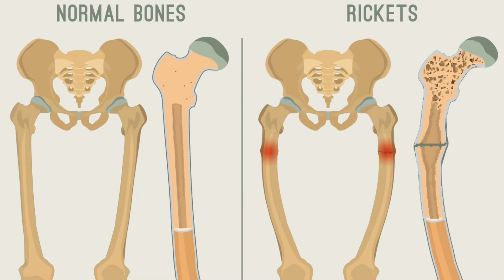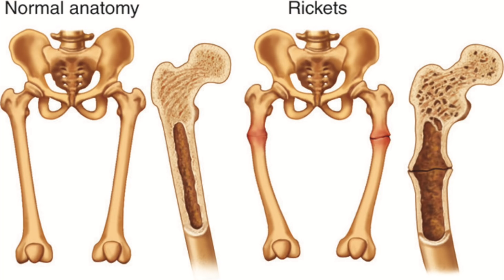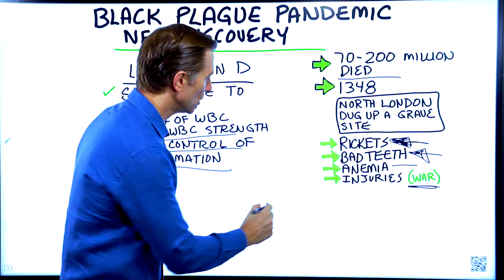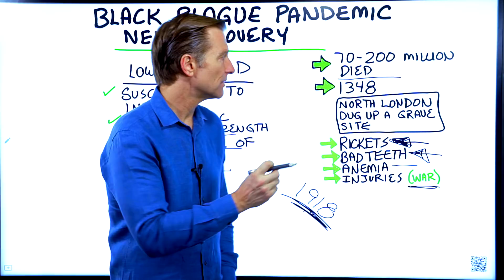Black Plague Pandemic New Discovery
This new discovery about the Black Plague pandemic has some very interesting parallels with another pandemic. Check this out.

Timestamps
0:13 About the Black Plague pandemic
0:32 The discovery
1:40 Vitamin D deficiency
2:13 The Spanish flu
2:43 War
3:23 COVID-19

Today we’re going to talk about the Black Plague pandemic. This pandemic roughly occurred around 1348. There were between 70-200 million people that died during that pandemic.

A discovery was made by digging up and examining the skeletons from an unmarked grave in northern London. They found that a good number of these skeletons had:

 • Rickets (rickets is a severe vitamin D deficiency)
 • Bad teeth (bad teeth can be due to a vitamin D deficiency)
 • Anemia
 • Injuries (potentially from a war)

So there was a combination of malnutrition and a war that could create a perfect storm for a weakened immune system.

A vitamin D deficiency can create:
 • Susceptibility to infection
 • A low number of white blood cells
 • Weak white blood cells
 • Less control of inflammation

There was also a pandemic that occurred in 1918 called the Spanish Flu, in which about 50-100 million people died. Both of these pandemics peaked in the winter, which is also the time of year when people typically get the least amount of vitamin D.

There was also a war going on at the time or near the time of both of these pandemics. This could have caused a drop in nutritional levels because people started eating differently. There weren’t a lot of fresh, nutrient-dense foods available, especially for soldiers.

With COVID-19, the people who are dying are older, and people with a weakened immune system. Supporting a healthy immune system is crucial.

There are some very interesting things to be learned from the black plague pandemic and how it relates to nutrition.